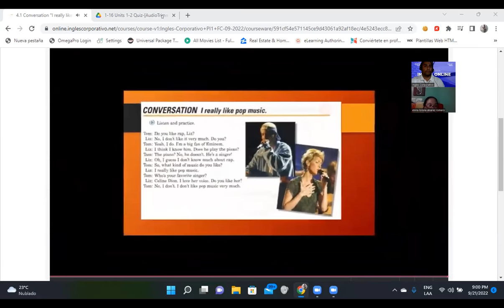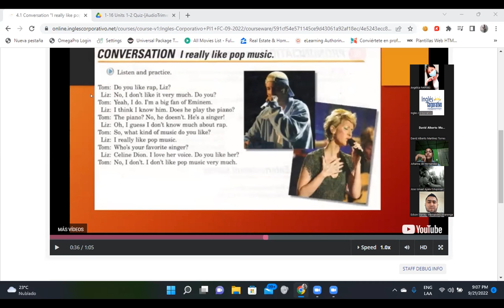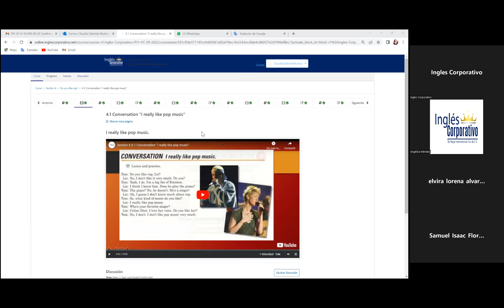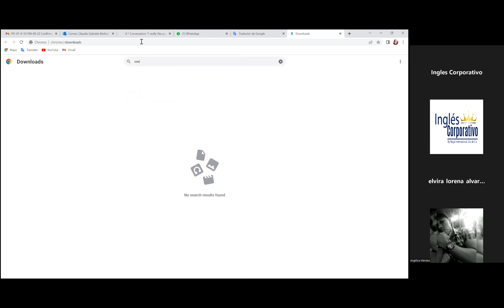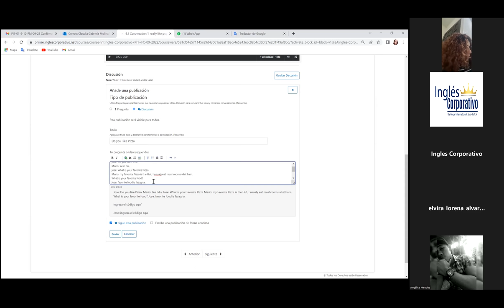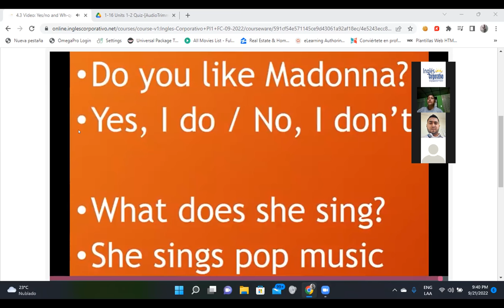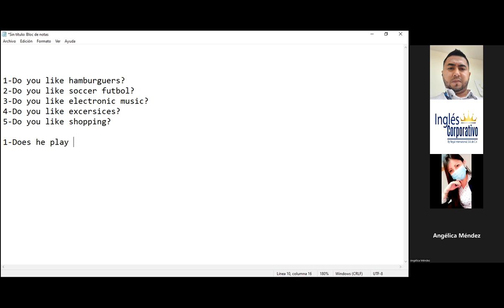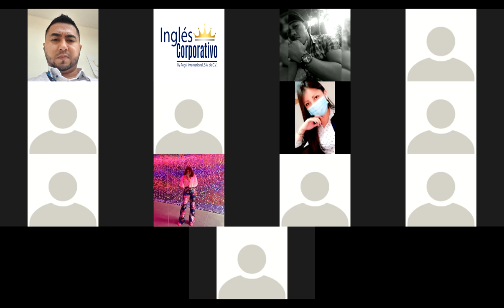Inglés Corporativo-09/22/2022-Using Do and Does